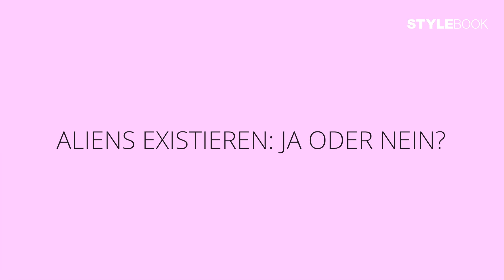Entweder oder, mit Betty Taube - Social Media Clip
Im Zuge des Beauty Impact Reports 2023 haben wir mit diversen VIP's der Veranstaltung "Entweder, oder" gespielt.